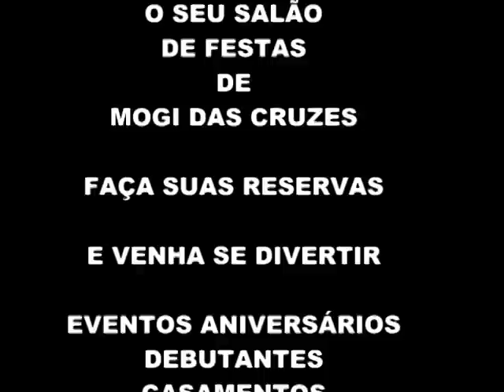SALÃO DE FESTAS GAMBOL KIDS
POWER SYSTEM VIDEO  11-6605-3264